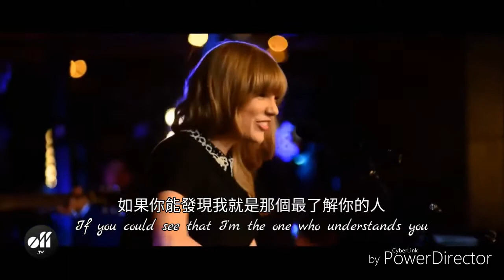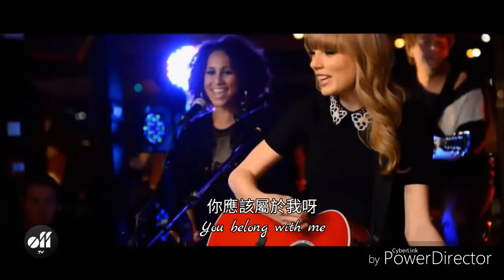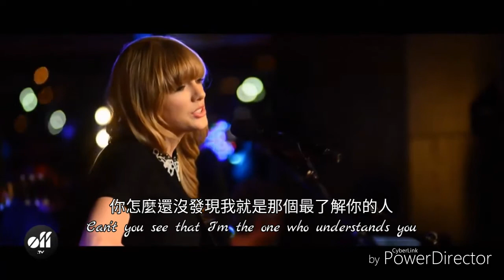You Belong With Me天生一對-Taylor Swift泰勒絲 live版 中文翻譯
淺談一下這首歌對我的重要性吧
不想看的可以直接跳到留言
看我為什麼決定今天翻譯這首歌的原因😅

記得國小五六年紀的英文課
老師在上課前播這首歌的原版MV
對英文不感興趣也完全聽不懂她在唱什麼的我
當下只覺得影片裡面的女孩好奇怪
為什麼一個人一直在床上蹦蹦跳跳的?
後來也漸漸忘了這件事

一直到國三開始接觸西洋歌曲時又再次發現這首歌
當時我興奮的不得了
好像發現什麼了不起的事 還到處跟別人說
現在想想覺得當時的自己好蠢😂

這首歌也算是我第一次看到泰勒絲
原本在記憶裡模糊的影像 無意間找回來的感動很難用言語形容
也許別人覺得沒什麼 但對我真的意義重大啊哈哈😄

影片翻譯的初學者請見諒😅
如果有更好的翻譯都可以告訴我
用手機製作 有些英文字母跑掉是因為字體的關係 還有請忽視浮水印🙇

⚠我並不擁有這個影片和音樂 我只是把它翻譯成中文